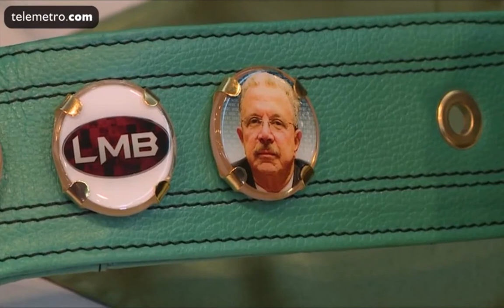JUAN CARLOS TAPIA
Por votación unánime, el peso pesado de las narraciones del pugilismo, Juan Carlos Tapia, recibió la máxima distinción, el cinturón verde y oro del Consejo Mundial del Boxeo; el que solo ostentan los reyes del ring.